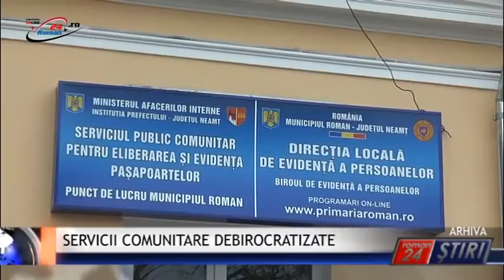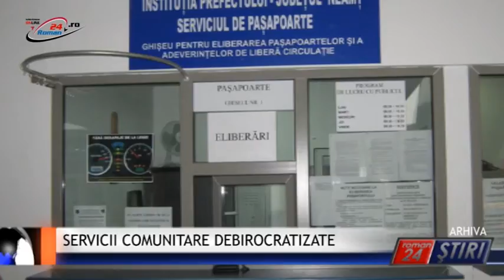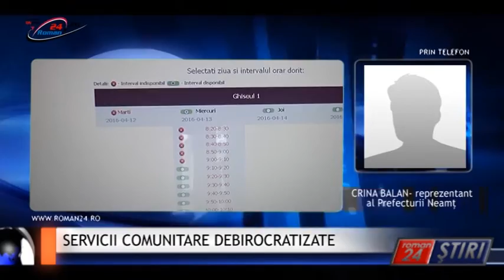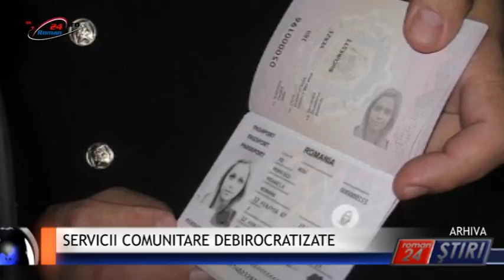SERVICII COMUNITARE DEBIROCRATIZATE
Roman24 peste tot! Serviciile comunitare descentralizate vor trece, imediat,la debirocratizarea activității  acestora, ca urmare a aplicării Ordonanței de Guvern Ne.41 din 2016. Plata acestor servicii se va face și prin intermediul serviciilor electronice bancare, fără a mai fi nevoie de plata acestor servicii prin intermediul CEC-ului.